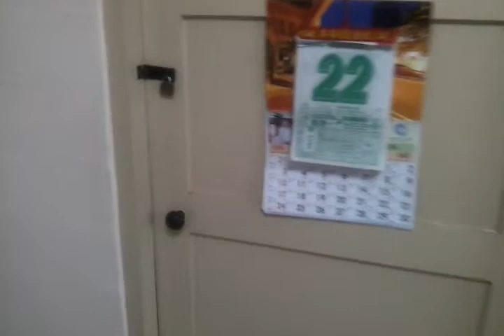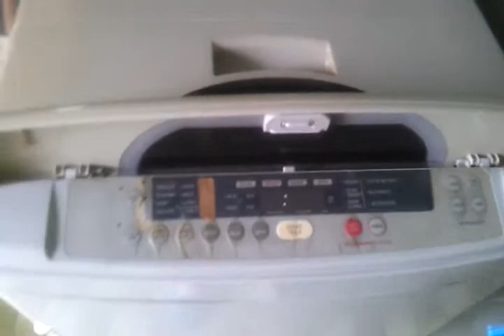S'pore maruko palace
So yea, since people were asking me for this, here it is.

basically  more than an apartment this place looks like a damn buddhist shrine.
daaaaaamn.

also yeaaaahh, i do live in them projects.
this video , should be watched with this song playing in bg